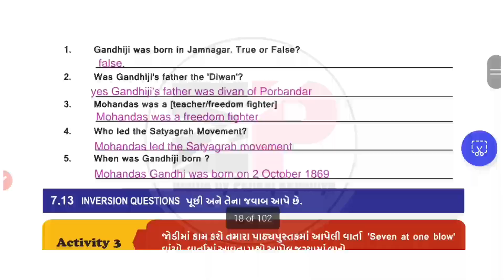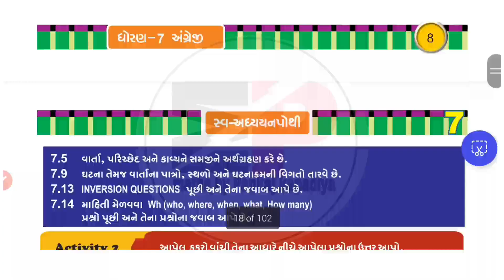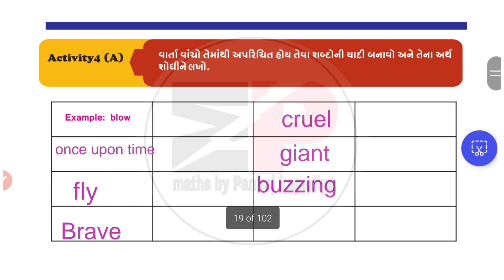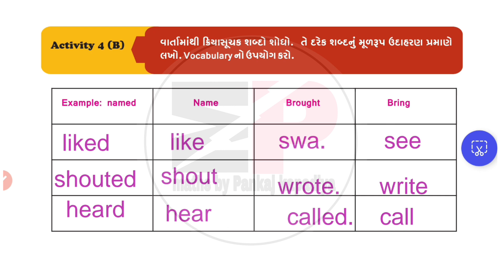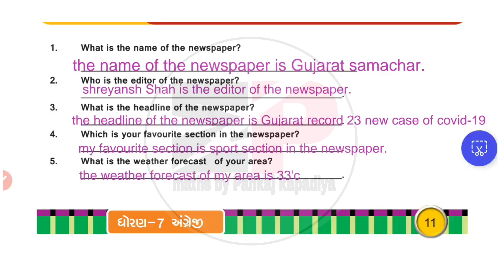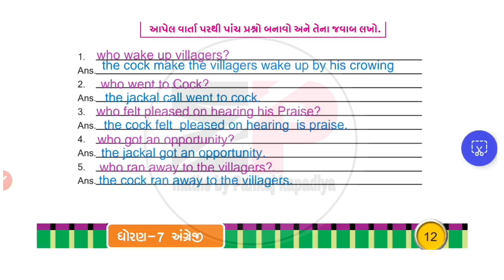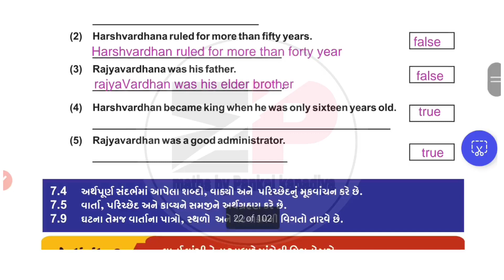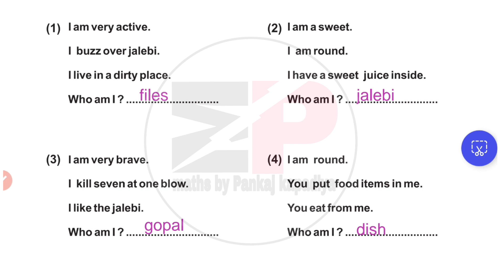|swadhyay pothi std 7 english unit-2 |swadhyay pothi dhoran 7 angreji unit 2 |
swaadhyanpothi_dhoran_7_ganit_ch-2_solution
swadhyaypothi_std_7_ganit_ch-2_solution

swaadhyanpothi_dhoran_7_samajik_vigyan_ch-1_solution
swadhyaypothi_std_7_samajik_vigyan_ch-1_solution

dhoran_7_vigyan_prakaran-1_swadhyaypothi
std7_science_chapter-1_swaadhyayanpothi
swaadhyanpothi_dhoran_7_vigyan_ch-1_solution
swadhyaypothi_std_7_vigyan_ch-1_solution